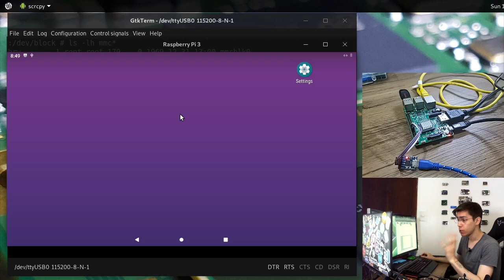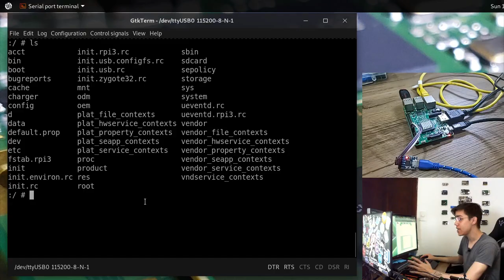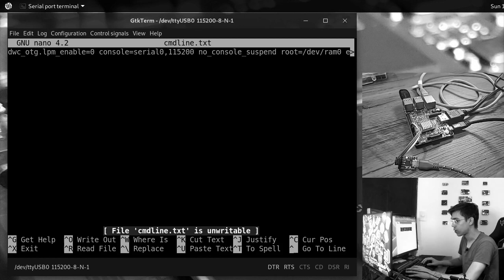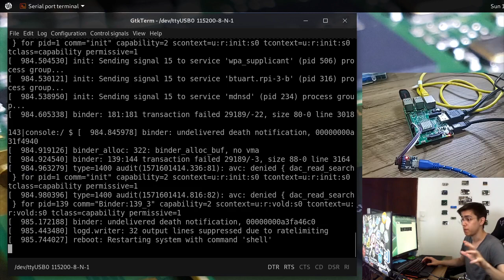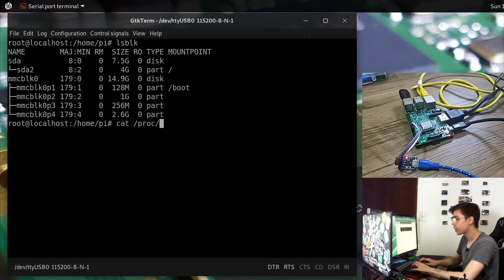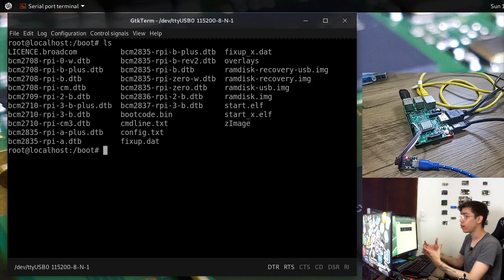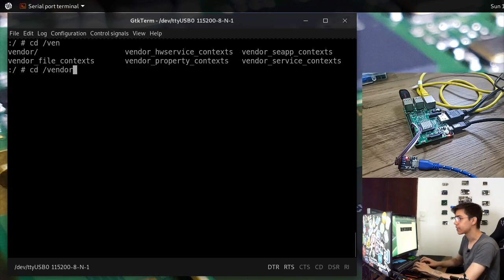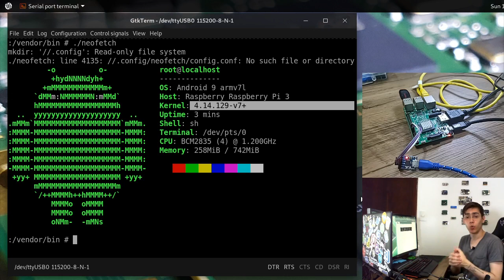O Android é uma Distribuição Linux - A Prova Definitiva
!! Sumário do conteúdo do vídeo nos comentários !!
Bom já vimos o que é uma Distro Linux nos últimos vídeos, e a divisão entre User space e Kernel space. Nesse artigo vamos utilizar esse conhecimento para provar que o Android é só mais uma distribuição Linux.